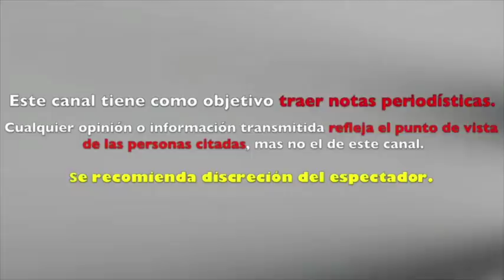MAURICIO CLARK utiliza LAS REDES SOCIALES y MUESTRA las SECUELAS de sus EXCESOS